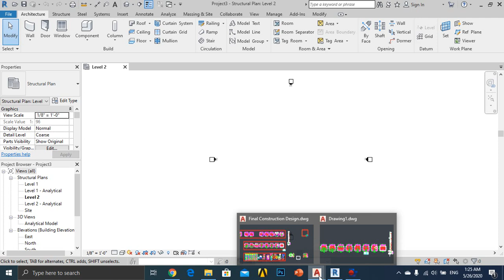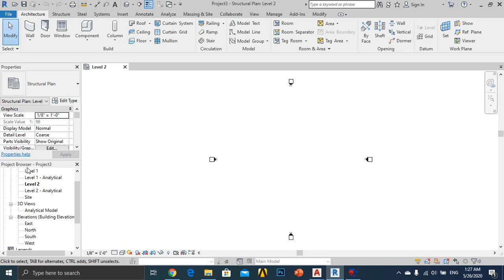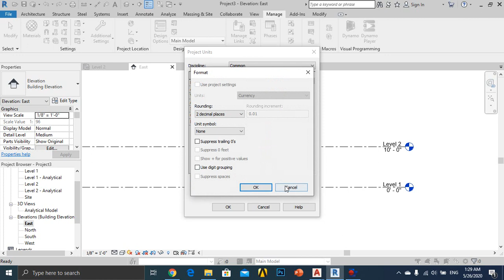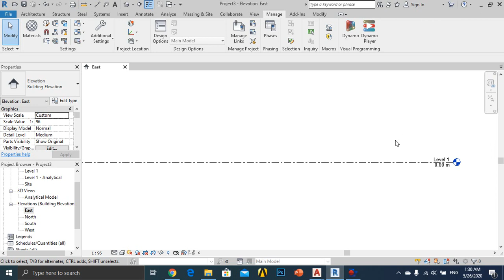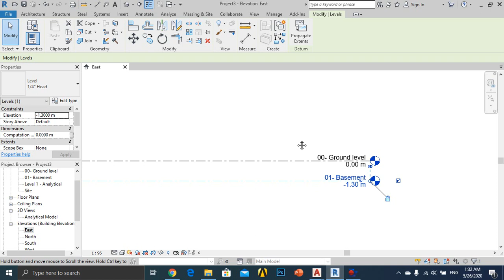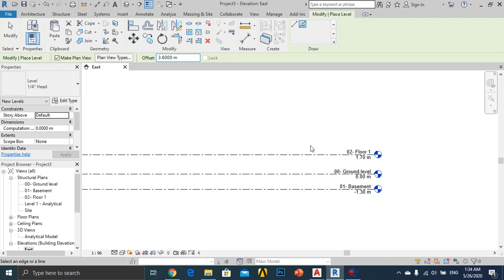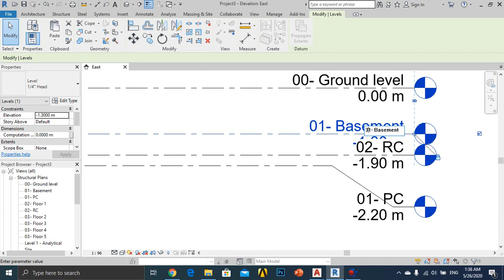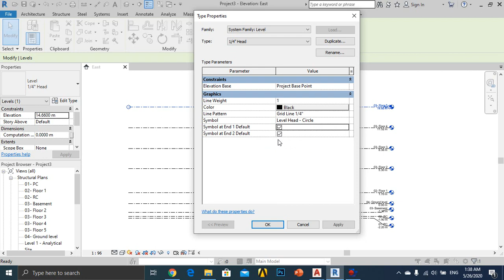03: Revit structure - Levels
Project files